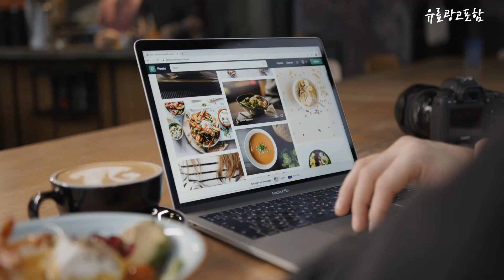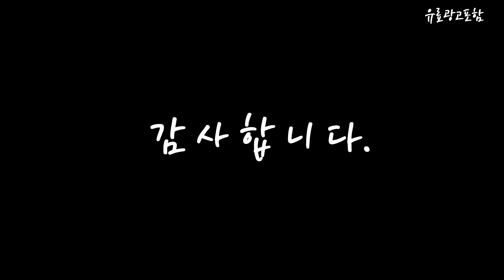이와타니팬히터 Top10!! 요즘 인기있는 이와타니팬히터 구매 가격 평점 후기 비교 총정리!!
❤️❤️❤️ 요즘 인기있는 이와타니팬히터 구매 가격 평점 후기 비교 총정리해 보았어요!! ❤️❤️❤️

[00:06]
10위. 이와타니 ‎CB-GFH-5 가스 난로 히터 카세트 캠핑 [393,250원]

[00:11]
9위. IWATANI 이와타니 카세트 온풍기 무동력 가스 난로 [443,000원]

[00:17]
8위. 신형 이와타니팬히터 CB-GFH-5 부탄가스히터 간절기캠핑난로 [376,500원]

[00:22]
7위. 이와타니 팬히터 캠핑난로 부탄 가스 히터 [일본직배송] [360,000원]

[00:28]
6위. 이와타니 카세트 가스 스토브 팬히터 캠핑난로 CB-STV-MYD2 [116,800원]

[00:33]
5위. 이와타니 카세트 팬히터 가스 스토브 난로 CB-GFH-5 [358,000원]

[00:39]
4위. 이와타니 팬히터 부탄가스 난로 휴대용 이동식 겨울난방 [332,000원]

[00:45]
3위. 이와타니 카세트 가스 히터 휴대용 팬 히터 [379,600원]

[00:51]
2위. 이와타니 부탄 가스 히터 스토브 CB-GFH-5 ONE [326,250원]

[00:56]
1위. 이와타니 부탄 가스 팬히터 가스 스토브 CB-GFH-5 [329,000원]